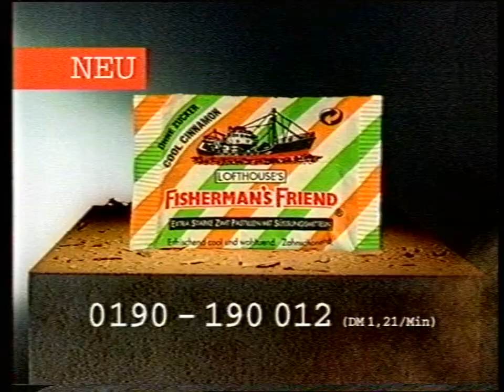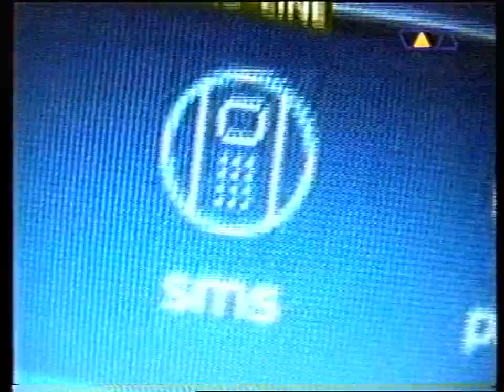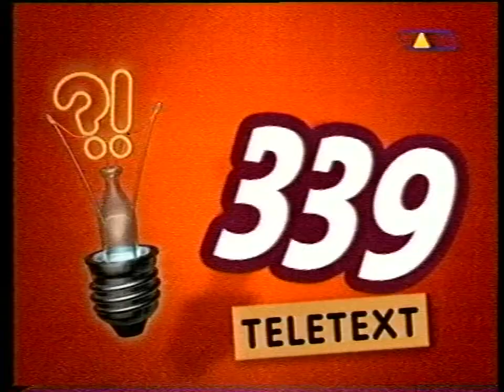VIVA - Commercial Break Pt III (2001)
From VIVA Germany.